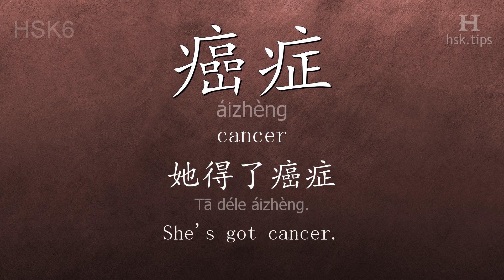Chinese HSK 6 vocabulary 癌症 (áizhèng), ex.1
In this video the chinese character is from HSK level 6. And it is "癌症", pinyin: "áizhèng", which means "cancer".
Listen to native mandarin speakers saying "癌症" and the example: "她得了癌症。", it means "She's got cancer."